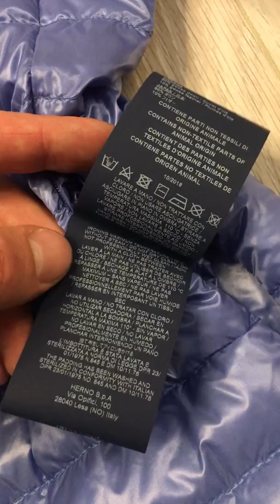Herno Jacket Down Light Jacket